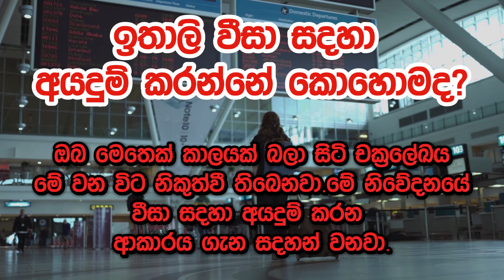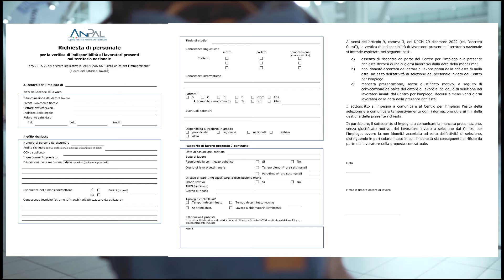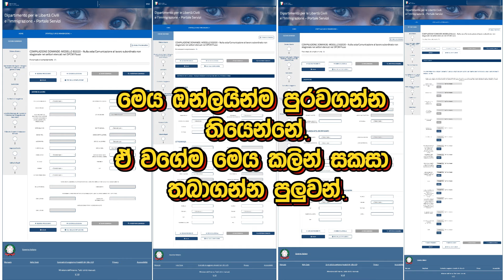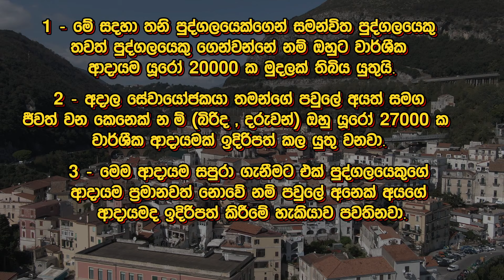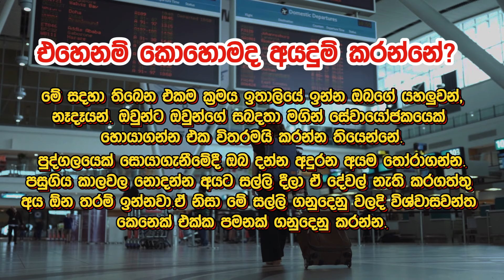Italy Visa Apply - ඉතාලි වීසා හරියට අයදුම් කරමු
"Italian Visa Application Guide for Sri Lankans: Step-by-Step Process"
Are you dreaming of exploring the stunning landscapes, rich history, and delicious cuisine of Italy? If you're a Sri Lankan passport holder, you're in the right place! In this comprehensive video, we'll walk you through the step-by-step process of applying for an Italian visa from Sri Lanka.

🔵 What You'll Learn:

Introduction to Italian Visas: We'll explain the various types of Italian visas, including tourist, business, and student visas, so you can select the one that suits your purpose.

Documents and Requirements: We'll provide an extensive checklist of the required documents, such as visa application forms, passport photos, and financial proof, ensuring you're well-prepared.

Filling out the Application Form: We'll guide you through each section of the application form, highlighting key points to avoid common mistakes.

Visa Fees and Processing Times: Understand the fee structure and the estimated processing times to plan your trip accordingly.

Interview Preparation: If required, we'll provide tips and guidance on preparing for the visa interview to boost your chances of approval.

Application Submission: Follow our instructions on how to submit your application and what to expect during this phase.

Waiting for a Decision: We'll discuss the waiting period and how you can track the status of your application.

Collecting Your Visa: Once your visa is approved, we'll explain how to collect your visa and the final steps before your Italian adventure.

Travel Tips: Get some valuable travel tips and insights about Italy to make your visit unforgettable.

This video is your one-stop guide to make your Italian dreams come true! Whether you're planning a vacation, study, or business trip, our video will provide you with all the information you need for a successful Italian visa application.